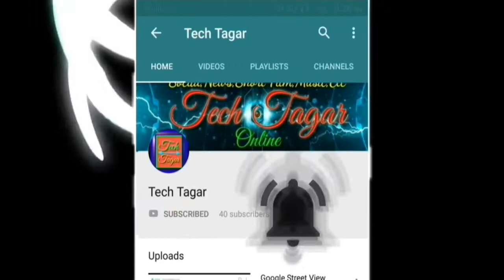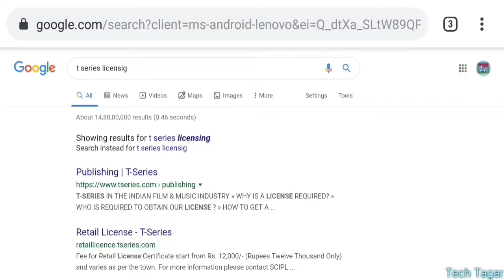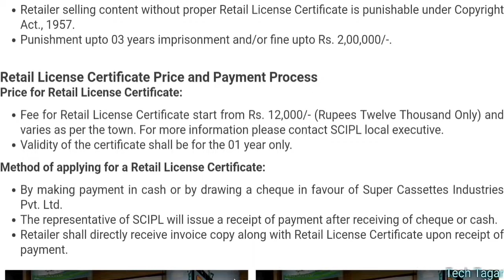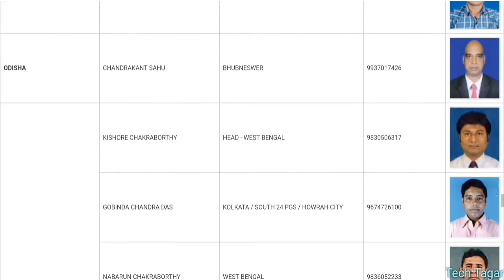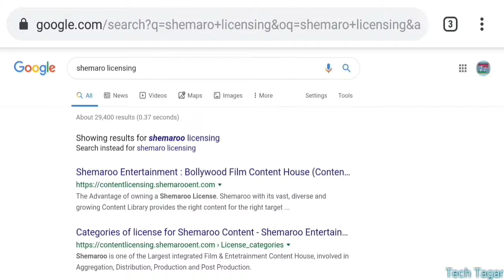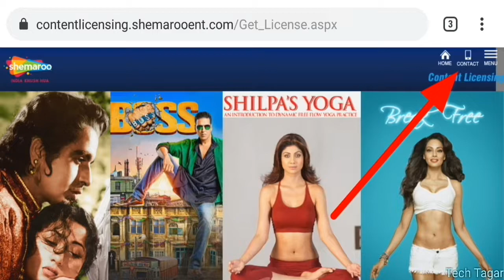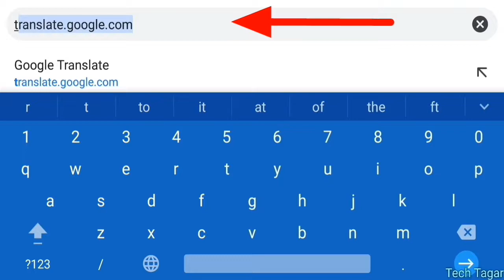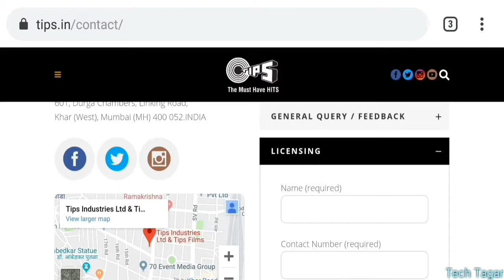How to Take Copyright & Retailer license ? Hindi/Urdu | T-Series , Tips, Shemaroo, zeemusic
Dear All

Youtube videos me copyright kase hatiye ?
Retailer License kase banaye ?
Gana kase lay ?
Short film me gana kase khatire ?

How to Take ©opyright & ®etailer license ? T-Series , Tips, Shemaroo, zeemusic